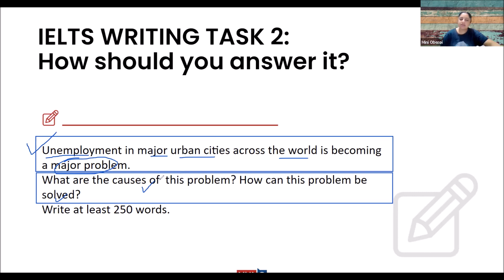How to Answer IELTS Writing Task 2 | IELTS Exam Preparation | Yuno Learning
IELTS Writing Task 2 is Essay Writing. Unfortunately, even candidates with a high level of English also score a low band because they don’t understand the strategy to write high-scoring essays. In this video, our Expert IELTS instructor shares Effective Strategies for including a strong thesis statement in Paragraph 1 of IELTS Writing Task 2.